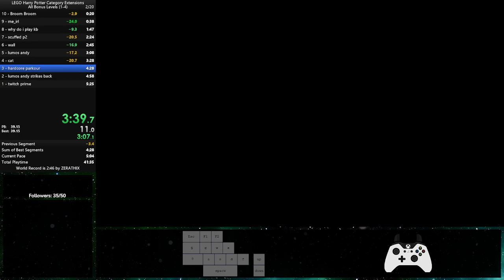LEGO Harry Potter Years 1-4 All Bonus Levels Speedrun 4:21 IGT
Probably won't beat this for a few days since I have to fully re-learn my muscle memory for V-sync, so might as well post it for now